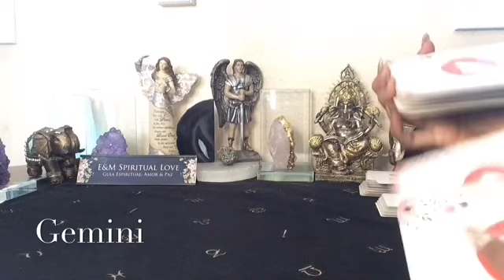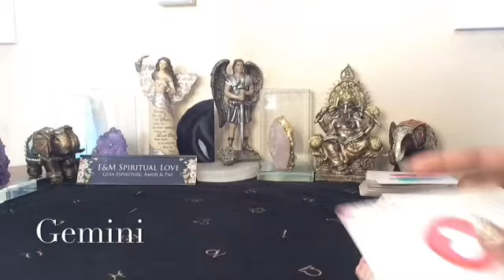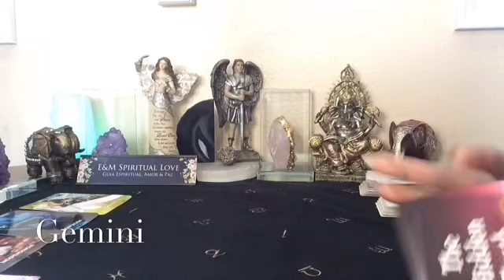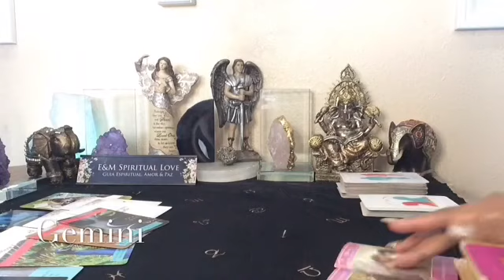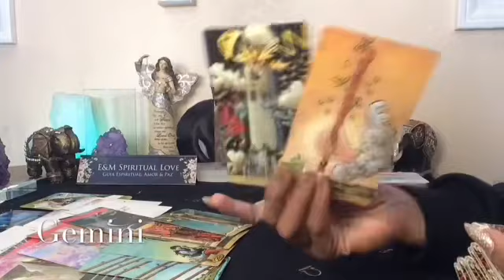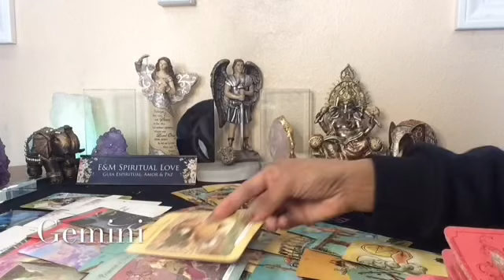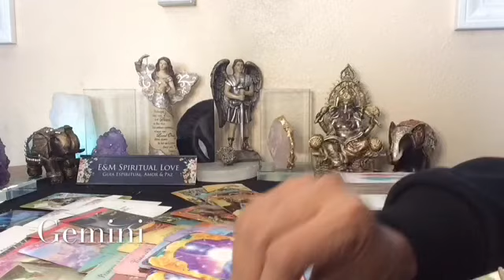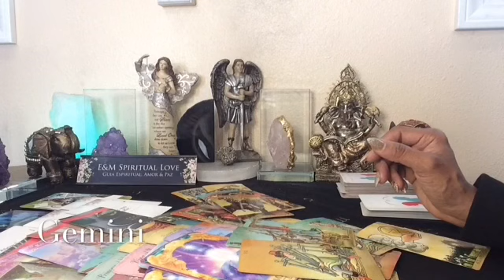GEMINI ♊️ 🔥🔥QUE OCULTA TU PERSONA ESPECIAL 🤫⁉️♨️🔥